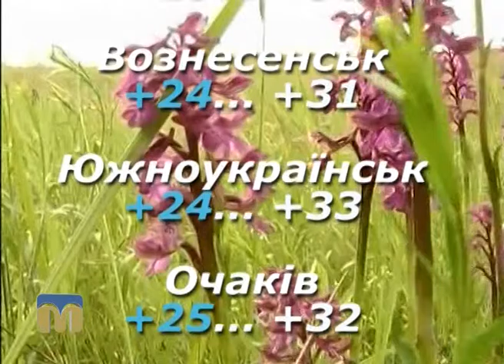Народні прикмети, прогноз погоди на 1 серпня 2016 року